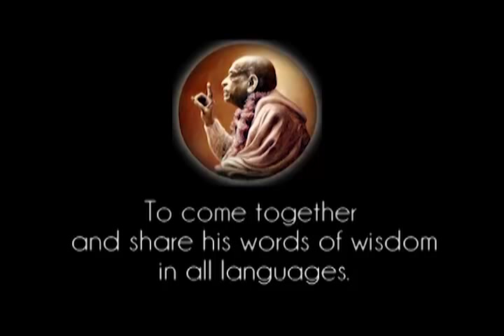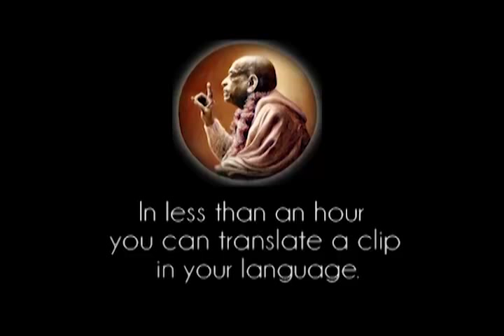Here are Ideal Men - Prabhupada 0194